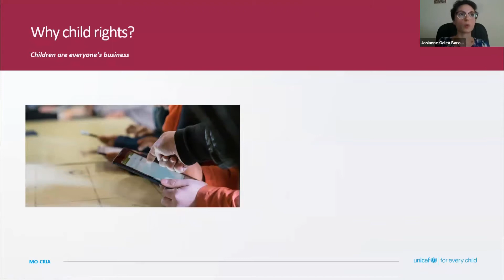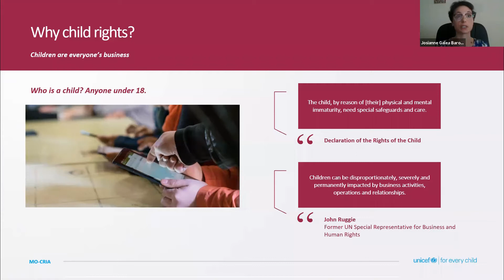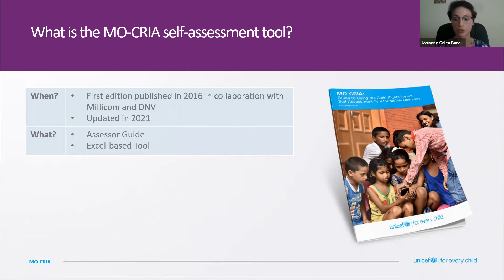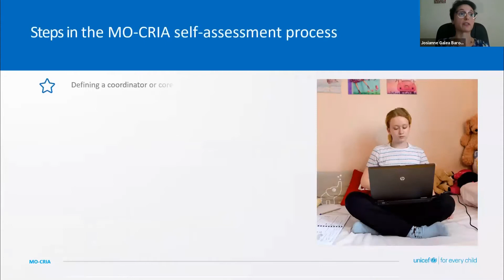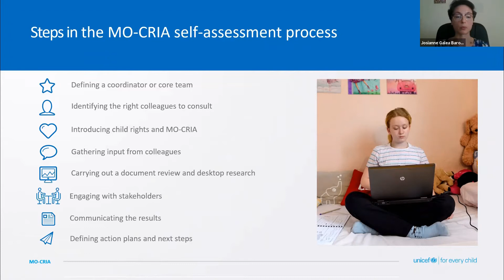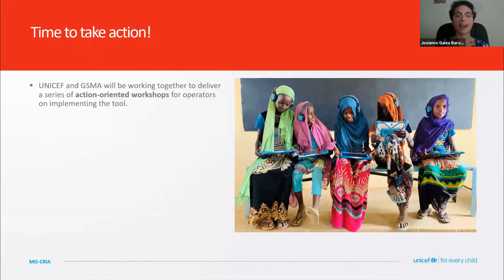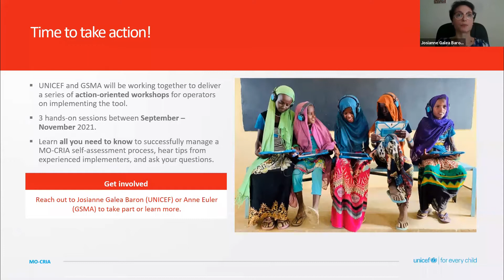Global Launch of UNICEF’s Child Rights Impact Self-Assessment Tool for Mobile Operators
Speakers:
GSMA – Anne Euler (Sustainability Director)
ITU - Marco Obiso (Chief a.i. of the Digital Networks and Society Department, BDT)
Millicom – Mauricio Arce (Corporate Responsibility Manager Latam)
Vodafone – Moira Thompson Oliver (Senior Human Rights Manager)
Young Rights Advocate – Bongani Dlamini
UNICEF – Carla Haddad Mardini (Director, Private Fundraising and Partnerships Division)
UNICEF – Josianne Galea Baron (Child Rights and Business Specialist)